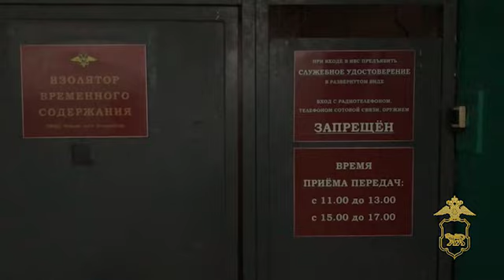Полицейские применили оружие для задержания нетрезвого водителя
Находясь на маршруте патрулирования в районе дома № 2 по улице Калинина в Уссурийске инспекторы ДПС остановили автомобиль марки Тойота Корона под управлением 18-летнего местного жителя. При проверке по базам данных ГИБДД выяснилось, что водительского удостоверения молодой человек никогда не получал.

Во время оформления административных материалов нарушитель предпринял попытку скрыться. Закрывшись в своем автомобиле, он начал движение, несмотря на требования сотрудников полиции остановиться.

Включив проблесковые маячки и специальные звуковые сигналы, полицейские организовали преследование, требуя от водителя остановиться. Однако гражданин продолжал дальнейшее движение, выезжая на встречную полосу, создавая реальную угрозу жизни и здоровью других участников дорожного движения.

После неоднократных требований об остановке транспортного средства сотрудники Госавтоинспекции были вынуждены применить табельное оружие, выстрелив по колесам. Около дома на улице Ефимова в селе Утесное транспортное средство было остановлено. За рулем автомобиля находился 18-летний местный житель. От медицинского освидетельствования на состояние опьянения он отказался.

Правонарушителя доставили в отдел полиции. В отношении него  составлены административные материалы по ч.4 ст.12.15, ч.2 ст.12.25, ч.2 ст.12.37, ч.1 ст.12.7, ч.2 ст.12.26, ст. 19.3 КоАП РФ.

За отказ от медицинского освидетельствования мировой суд города Уссурийска назначил злостному правонарушителю 14 суток административного ареста.  Сумма штрафов за остальные правонарушения превысила 21 тысячу рублей.